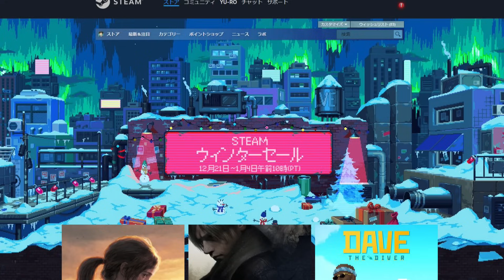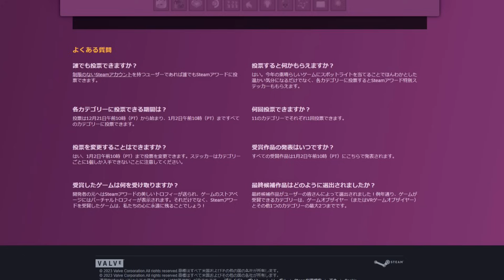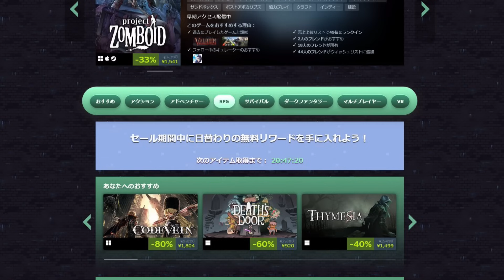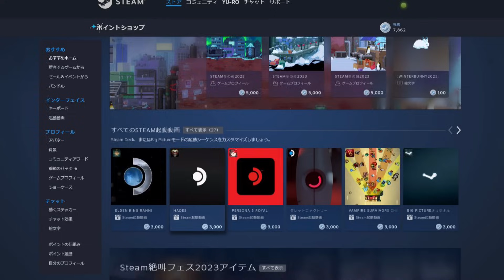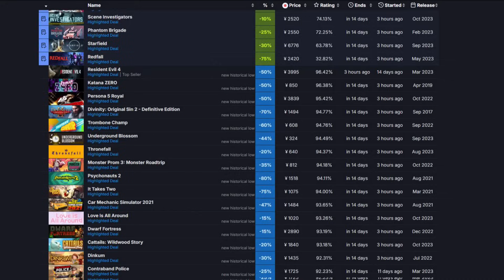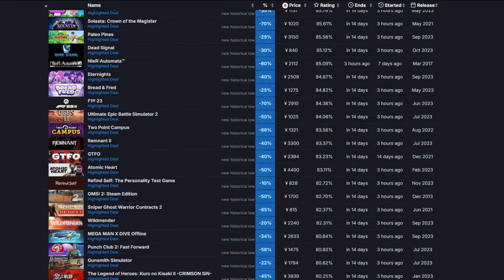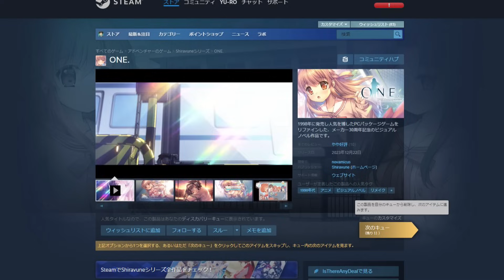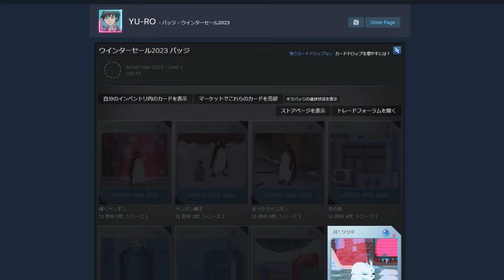Steamウィンターセール2023開幕…今回のセールゲームの特徴とおすすめは？（ファーストインプレッション）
ホラーからアドベンチャー遊んで面白かったゲーム60選

スチームデック（Steam Deck）ソフトは遊べる？FF14やエルデンリングはどうか

■毎週火曜日
・ピックアップ1週間限定セール